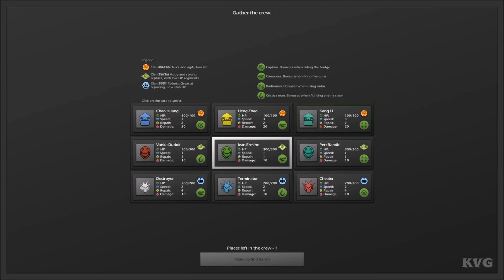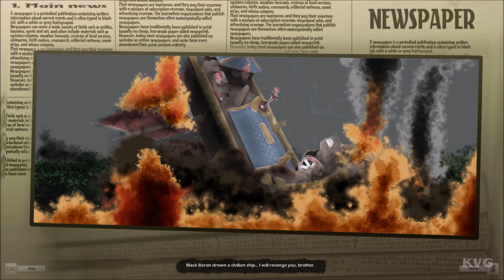Black Baron Gameplay (PC HD) [1080p60FPS]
PC Specs:
CPU: Intel Kaby Lake, Core i7 7700K 4.20GHz
Motherboard: MSI Z270 GAMING PRO
Memory: Corsair Vengeance LPX Black 32GB DDR4
HDD: WD Black 4TB SATA-III 7200RPM 128MB
Graphics card: MSI GeForce GTX 1080 GAMING X 8GB DDR5X 256-bit
Case: NZXT Noctis 450 Black
Operating System: Windows 10
Monitor: ASUS VN247H-P 23.6

Game Information:
Black baron. Immerse in the wild atmosphere of flying pieces of the shattered planet, between which 3 civilizations are travelling on the rusty ships: reptiles, eastances and rebellious toasters. Fight in the air and in taverns.Make a breach in the enemy's hull and make your revengeful way to baron.